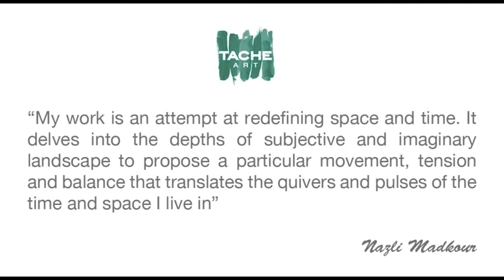Meet "The Contemporaries": Tache Art Interviews Nazli Madkour (English))